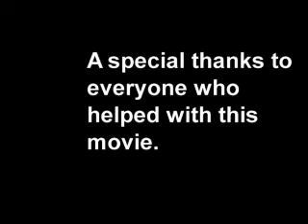Drifters Movie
Final movie project i did for my video class! tell me what you think! it isnt easy to find people to act in movies in college, especially when ur not payin em' haha! but they all did a pretty awesome job in my opinion!